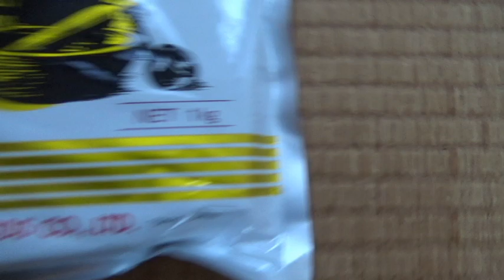【辛口】あの業務用カレー本当に旨いのか？試してみた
食べてみなけりゃわからない

＊訂正　「テイオー」でなくて「テーオー」でした

BGM素材⇒DOVA-SYNDROME  おとぼけダンス(Silly dance) by 蒲鉾さちこ